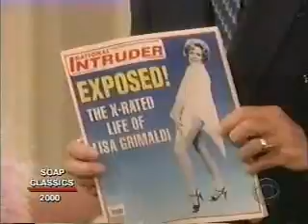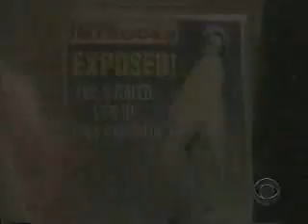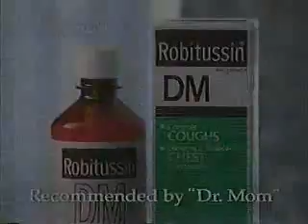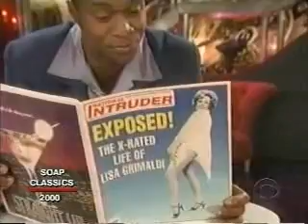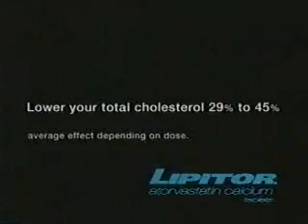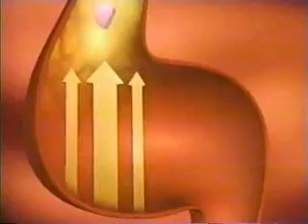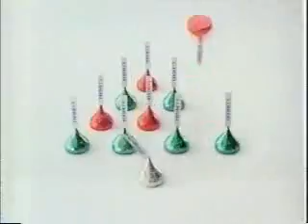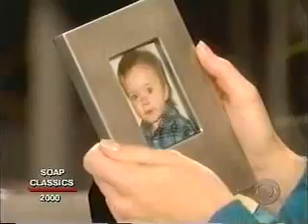ATWT 12 25 01